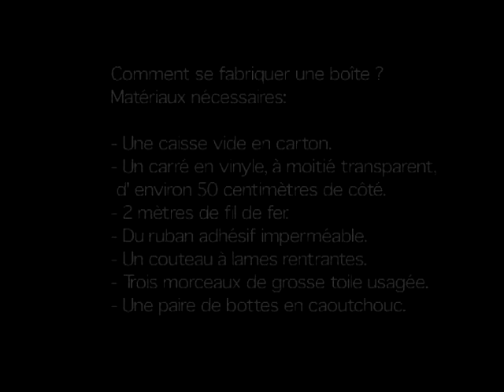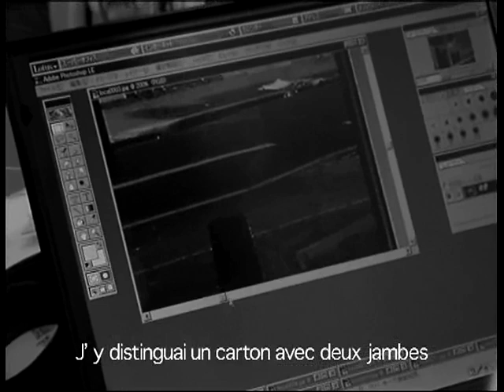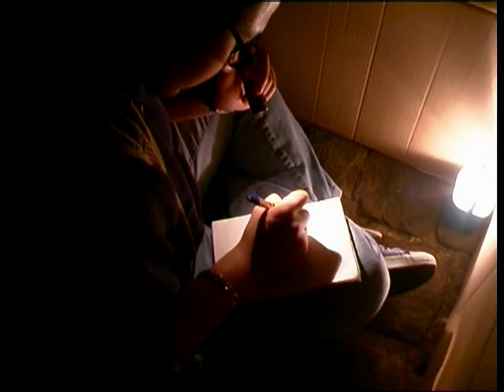L'homme Boite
The Box Man
Directed by Leo Armand
Scenario by Hajime Yanagisawa and Leo Armand
Original Story from Abe Kobo
Created 2004